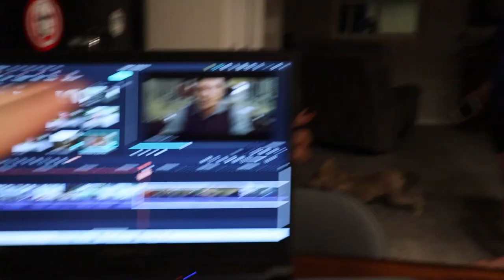✅ My 13 Year Old Son Bought Me A 4Wheeler | This Is What Happen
2001 Yamaha blaster￼ , Not 24 hours later MY SON took all his saved money and bought me a 4 wheeler. He wanted us to ride together he said but I think he had other plans , YOU DECIDE !  Oh and Momma wasn't to happy at first but she gave in lol
Mailing Address:
Sunnyslope Homestead

FOLLOW US OF FACEBOOK AND INSTAGRAM

We are a small family farmstead located in Nebraska , & this is our story! homestead​ homesteading​ homesteaders​ familyfarm​ farmlife​ farm​ smallfarm​ farmliving​ farmer​ farmstead​

Mike , Melissa, Wyatt, Autumn
Sunnyslope Homestead